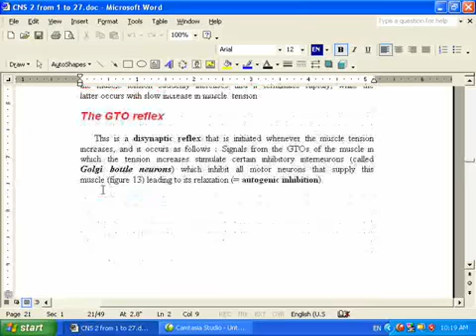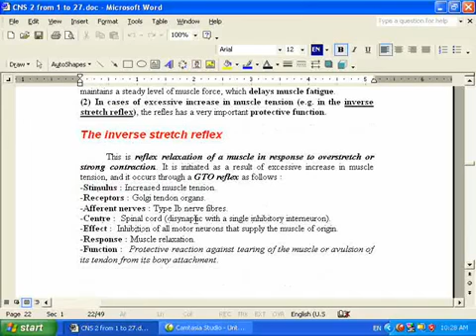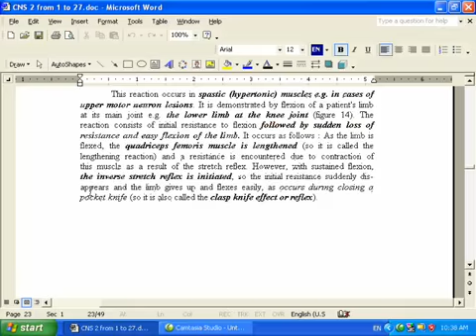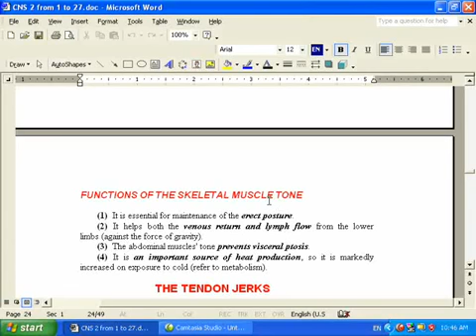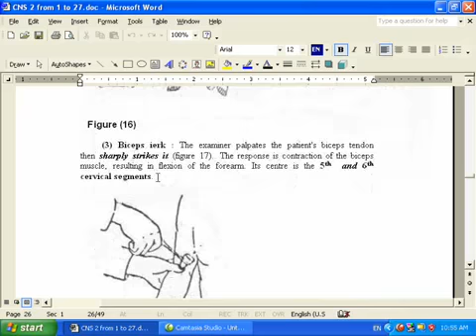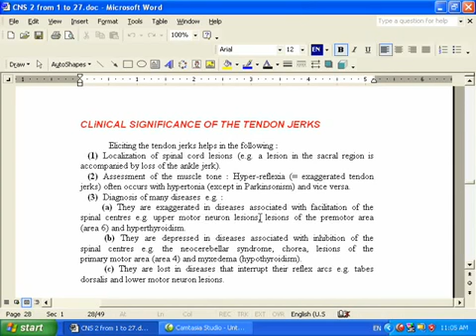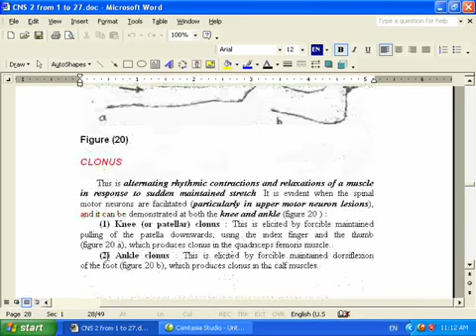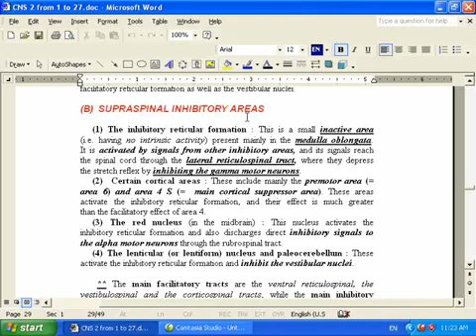Dr / Magdi Sabry _MOTOR CNS Part 4